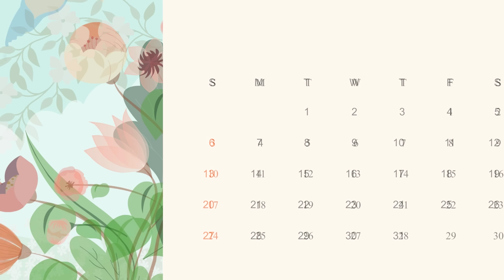अमीर और गरीब बहन की जिंदगी | AMIR AUR GARIB BAHAN KI JINDAGI | magical model story in Hindi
Rich_and_poor_sister's_life_AMIR_AUR_GARIB_BAHAN_KI_JINDAGI_magical_model_story_in_Hindi